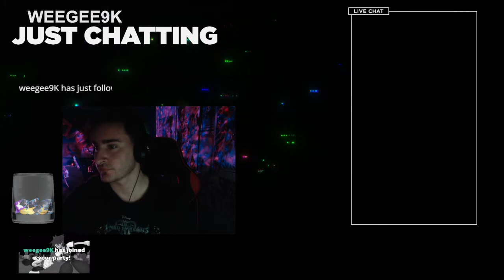Halo Combat Evolved (VOD Un-cut)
My very first Twitch stream with Halo Combat Evolved on Heroic mode

00:00:00 Timer Start

00:05:42 Game Menu

00:06:28 Opening Cutscene

00:10:22 Waking from Chamber/Game Start

00:12:20  Meeting the Commander

00:32:27 Grabbing a New Controller

00:36:58 Returned with New Controller

01:00:52 Escaping the Autumn

01:03:05 Landing on Halo

01:20:29 Finding a Terminal

01:33:46 Fighting Large Wave of Covenant

01:45:28 First Warthog Run

01:49:34 Trying to Find Switch for Bridge

01:58:00 Second Covenant Structure